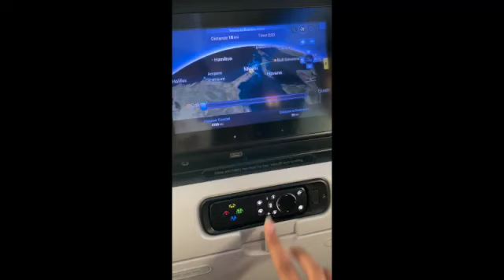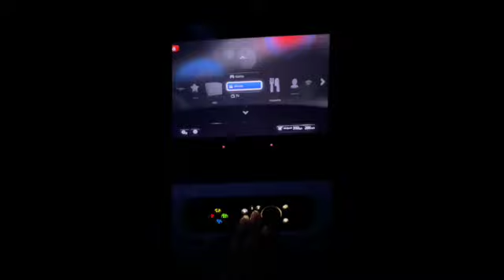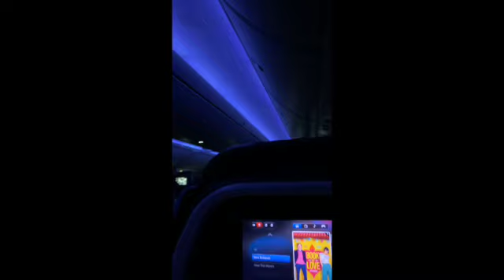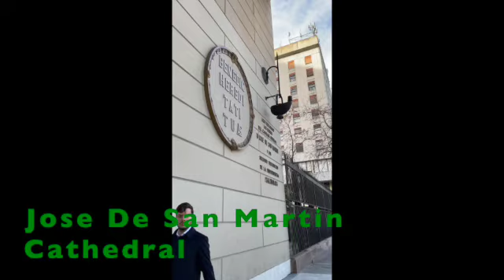Study Abroad Vlog: Three Things I Learned My First Week In Argentina | Deja B Lynn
Welcome to the Deja B Lynn channel! Follow me as I spend the 5 months in Argentina learning the city, language, and culture. I am making so many life long relationships!